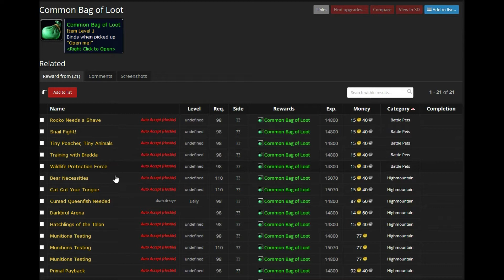New Epic Battle Pets associated with bonus objectives - Mistels Pet Battles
It looks like we will have some new Epic battle pet opponents to fight in WoW Legion. (if you were wondering how to get the Common Bag of Loot, this is one option)